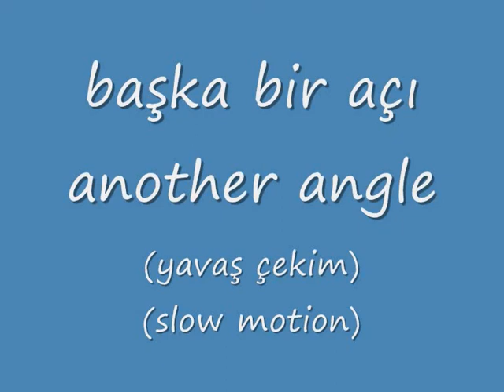Battlefield 2 F-35 Extreme Flight... There was no cheat I was just lucky :))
pilot ever :))